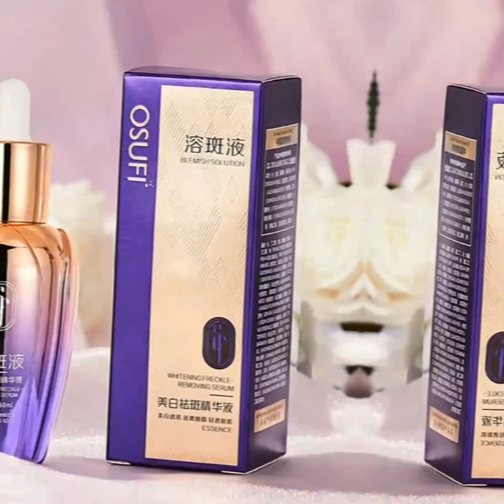transmisjanażywo krem sztucznainteligencja kosmetyki transmisja transmisjasprzedażowa